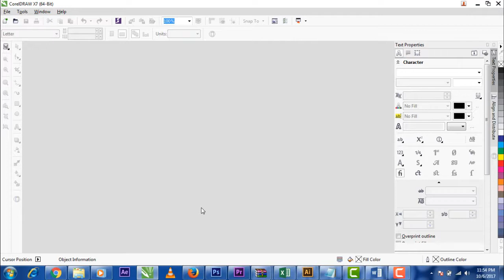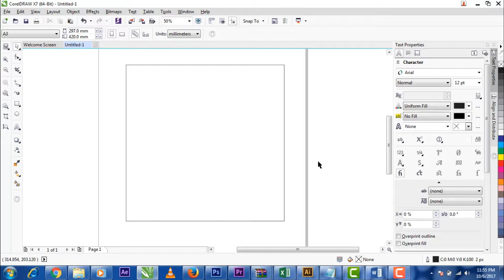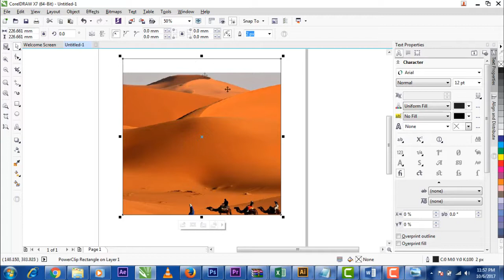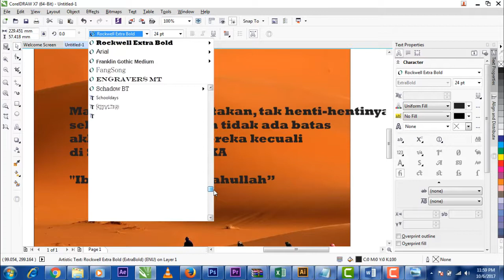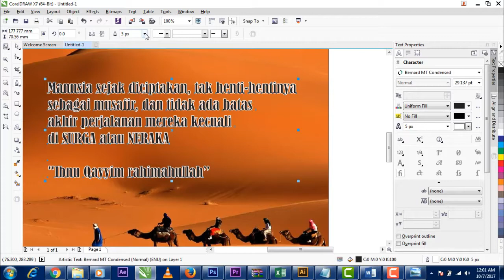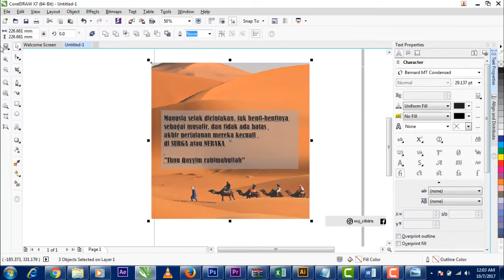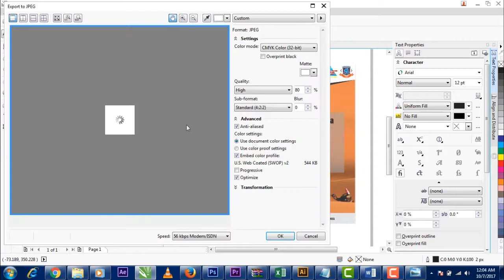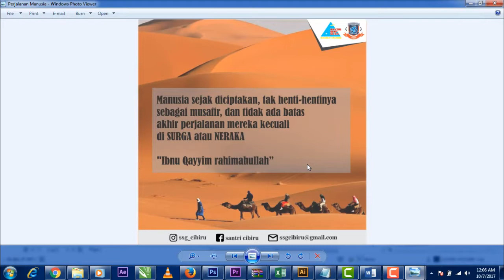Tutorial 1 - Membuat Konten Dakwah Instagram Mudah dan Simple!!!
Tutorial membuat Konten Dakwah Instagram ini menggunakan aplikasi Coreldraw X7

Gluck!